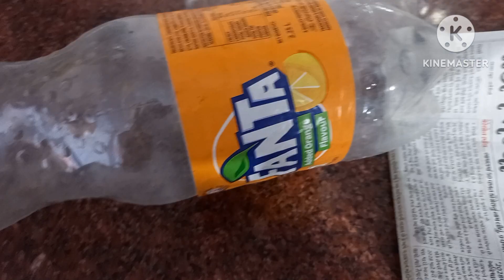कबाड़ से जुगाड़ प्लास्टिक की बोतल का कमाल /Diy idea / बेकार पड़ी चीज़ो से बनाये सुंदर गमला /